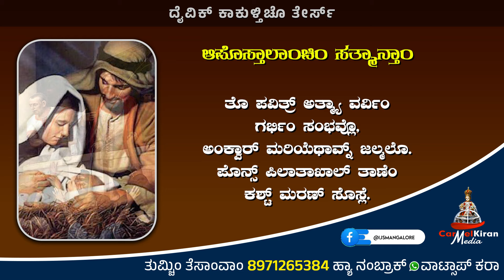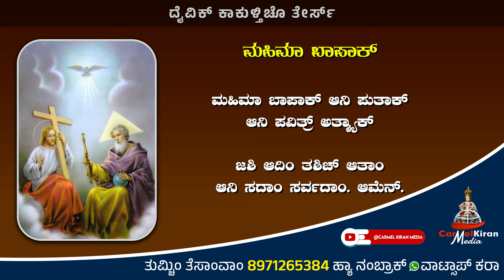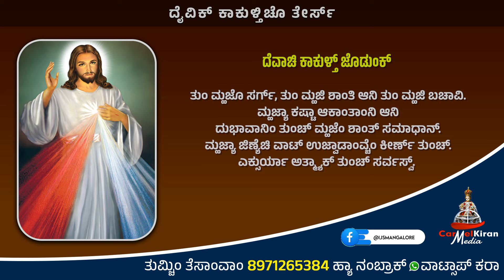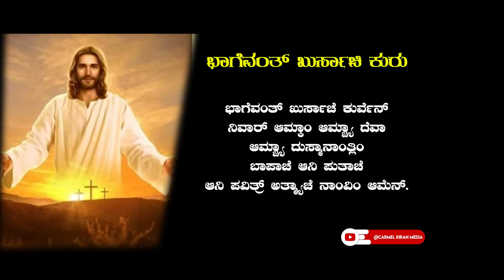ಕುಟ್ಮಾ ಸಂಗಿಂ ದೈವಿಕ್ ಕಾಕುಳ್ತಿಚೊ ತೇರ್ಸ್ | February 10 | Carmel Kiran Media